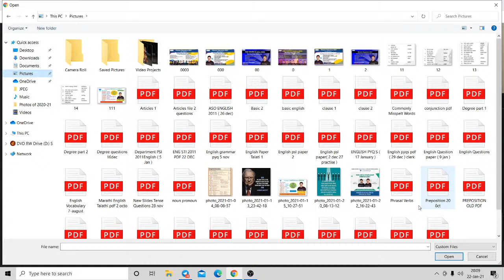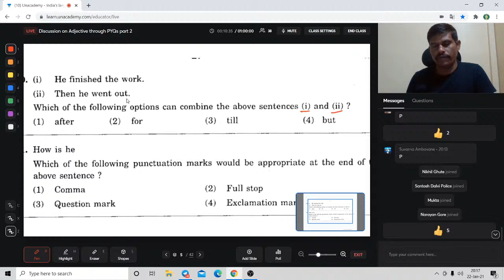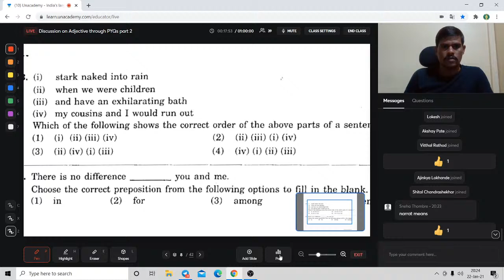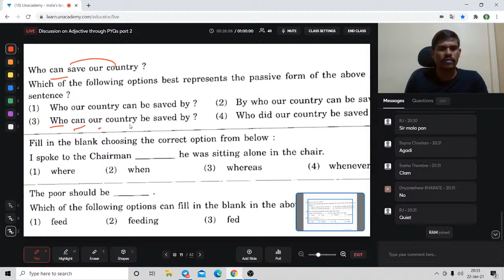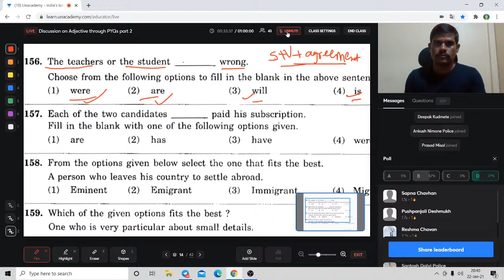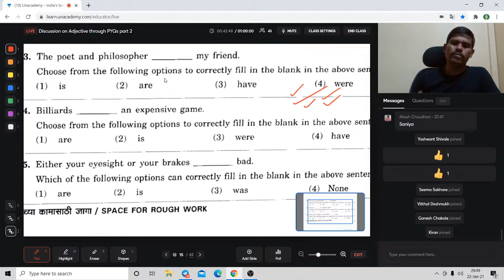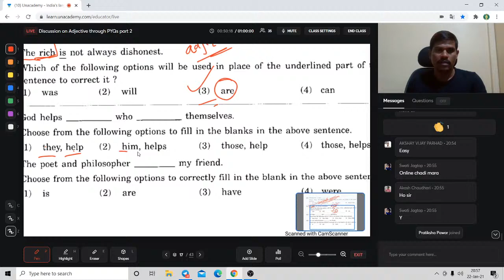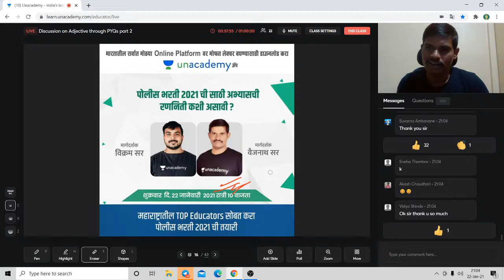Adjective Part 2 | Vaijinath Dhendule I MPSC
In this session, Vaijinath Dhendule will discuss English grammar and vocabulary, the session will be for a duration of 60 minutes, where all your doubts will be clarified, the session will be in Marathi and notes will be provided in Marathi.

 M. A .B ed. I 12+ teaching experience of various competitive Examinations

 Unacademy Subscription Benefits:
 1. Learn from your favourite teacher
 2. Dedicated DOUBT sessions
 3. One Subscription, Unlimited Access
 4. Real-time interaction with Teachers
 5. You can ask doubts in the live class
 6. Download the videos & watch offline